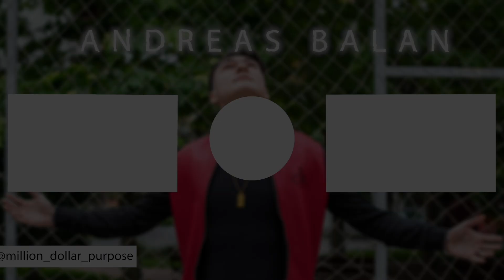How To Start a Business in 2020 (with NO Money needed!!!) | Andreas Balan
2020 is a good year to start a business! Just as good as any other period. The only thing that matters is HOW you do it!

If you want to make your first 100, 1000 or 10.000 dollars, you have to make a marketing research. See what clients need from you, see where the money is and follow that path! Also, is very important to see what your competitors do and try to bring something new, better on the market for your clients.

Also, you MUST come up with a business plan. I said it before and I`ll say it again: If you don`t have a plan, to do not have a business! You need to see where you want to be with your business in 1 month,1 year or 1 decade.

Do the MVP! MVP means Minimum Viable Product. Test your product on people that could be your future clients, see what htey preffer, how much are they willing to pay for your product. You don`t need money for this, just talk here and there, earn some leads an approach them like a real business person, trying to make pre-sales.

There are a lot of other things that can help you start a business with the right foot. Watch the whole video to see exactly what I did to make my first money until I reached financial freedom!

We can all be millionaieres , we can all achieve success & greatness ! Market is big enough. Are your goals big enough as well?